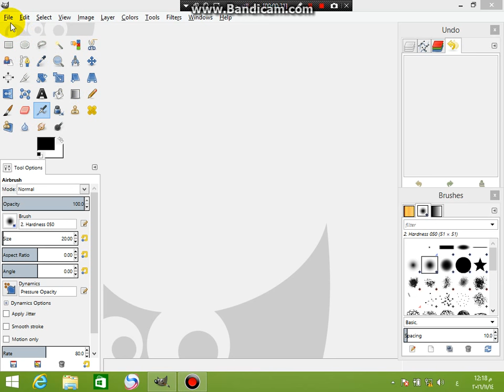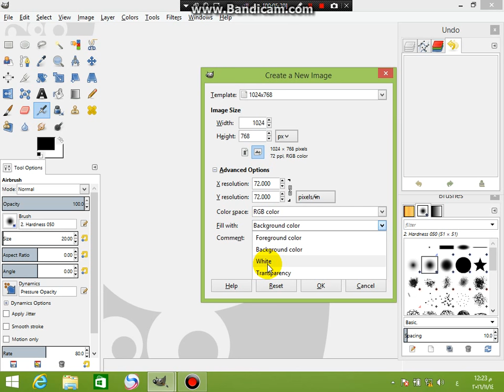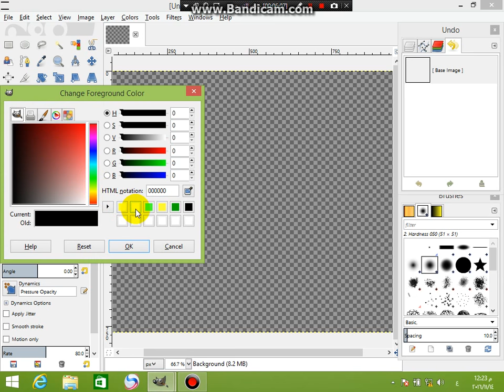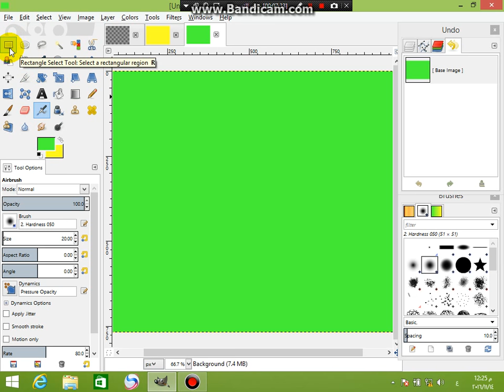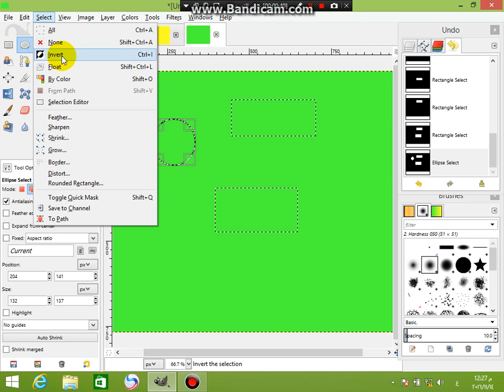إنشاء ملف صورة جديد فى برنامج Gimp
لمشاهدة القناة يرجى الضغط على العنوان التالى
1- إنشاء ملف صورة جديدة وضبط أبعاد ودقة الصورة
2- كيفية إلغاء التحديد
3- استخدام إداة Rectangle و Ellips select
4- كيفية الاحتفاظ بالتحديد